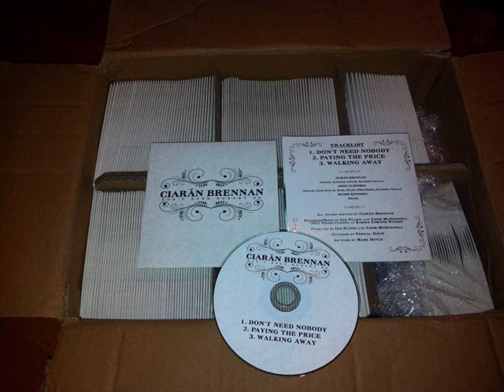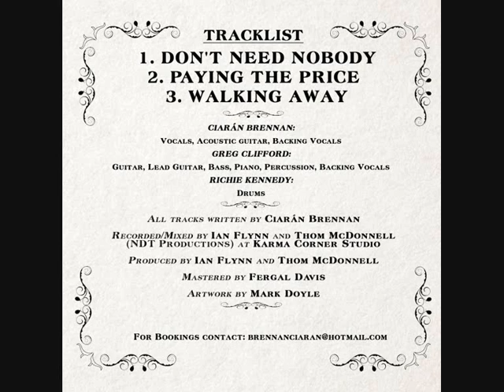Sweater Weather - Ciarán Brennan (The Neighbourhood Cover)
A cover of The Neighbourhood's "Sweater Weather" in preparation for my E.P launch on the 1st of March 2014 in The Mercantile On Dame Street, Dublin.